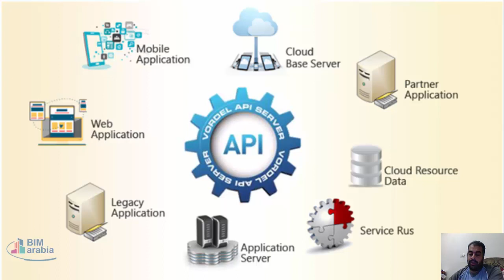برمجة برامج البيم